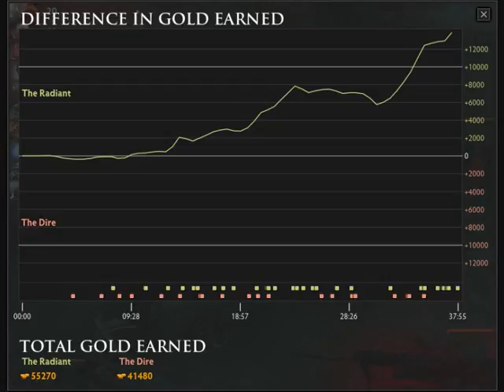Chaos Knight Carol - Warming Up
A futile attempt to get the silliness out of our system before we actually, you know, start recording.